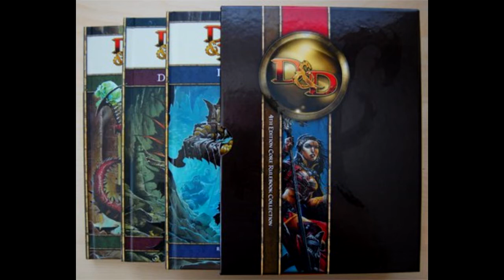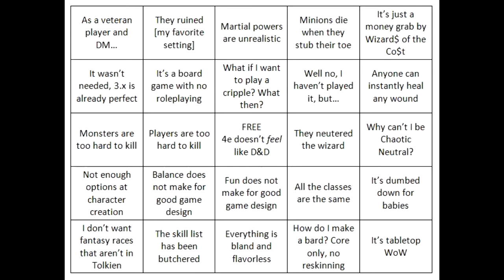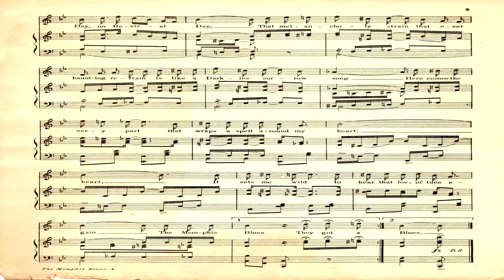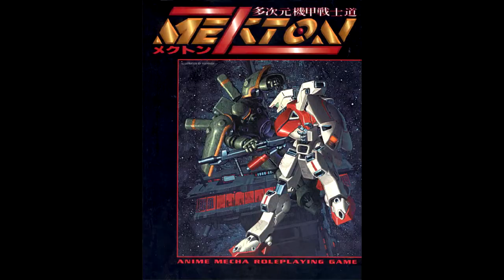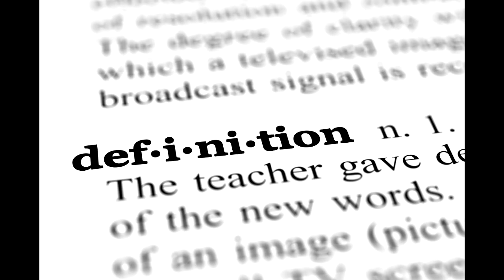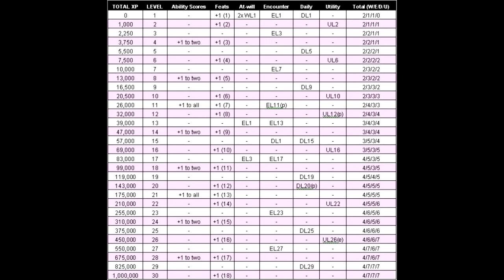A Monk's Musings #4: A Defense (and Critique) of Dungeons & Dragons 4th Edition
After 3 months i'm back. This one's gonna hurt.

Additional Notes
MAD: Multiple Ability Dependency. Used to refer to classes who need more than two high ability scores to be efficient in their role: Examples include the 3e Monk and the 4e Star Pact Warlock.

Book of Nine Swords: An 3rd Edition expansion that was that was controversial for its use of spell-like special attacks for martial characters, called "Sword Magic". Some criticized it for being too anime while others praised it for giving fighters something to do.

AD&D Aping: I said that because it was essentials that started the subclass trend that was somewhat in AD&D and now is 5e's replacement for prestige classes.

End Notes: I said 2-week schedule, but the emphasis is "trying to". Especially with the amount of work i'm gonna have to put into the next project.